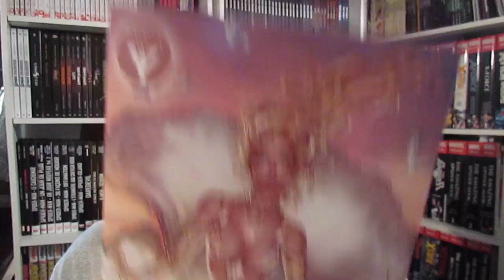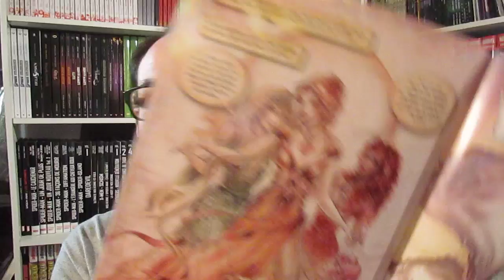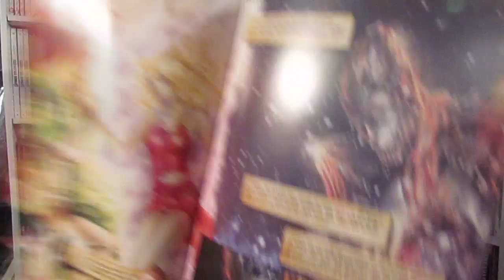1 JOUR : 1 COMICS #333 (DIVINICA #1)